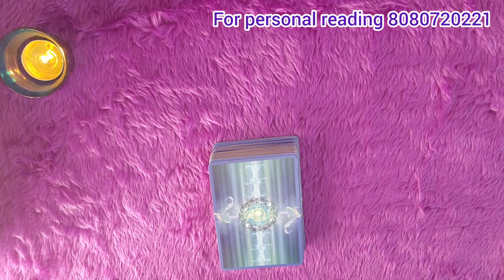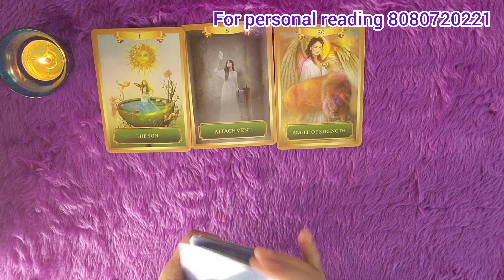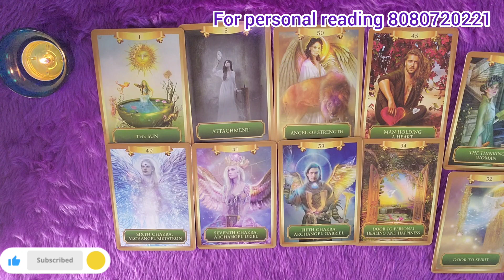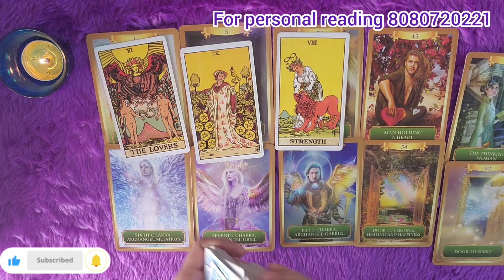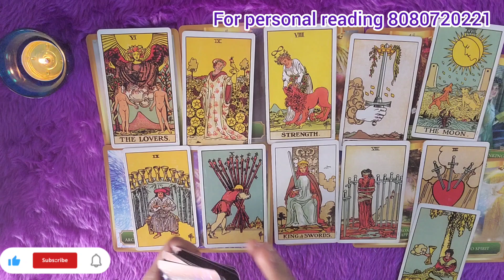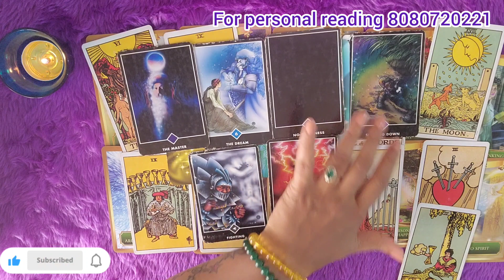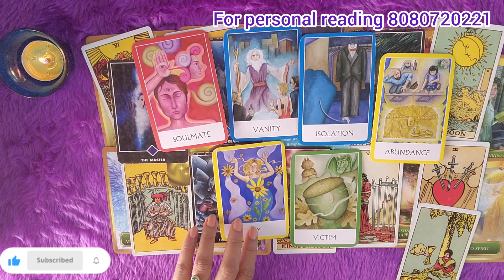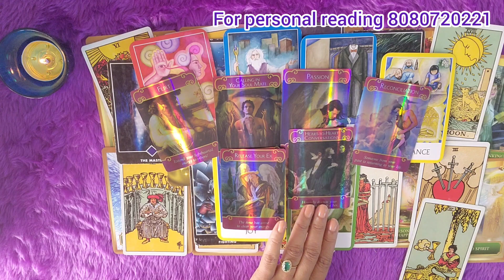Sagittarius(धनु राशी)Current feelings of ur partner|💌Love messages|hindi tarot|timeless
🕉🌸hello friends🙋
Healing classes ✨
Healing session ✨️

⭐STAY TUNE⭐